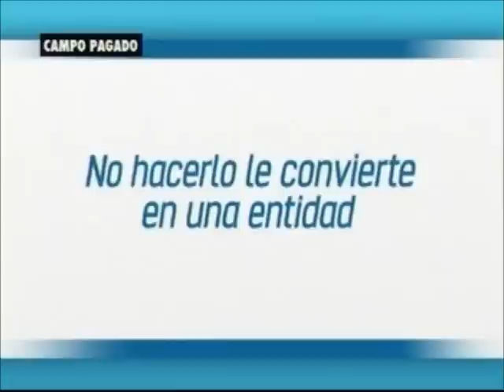MSPAS Entrevista Ministro y Exministro de salud GV 2105 031114